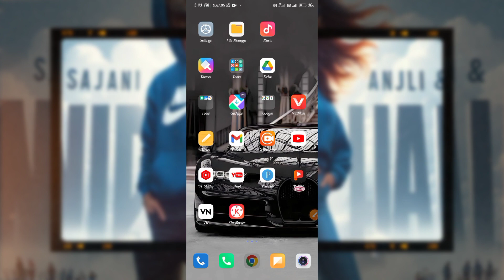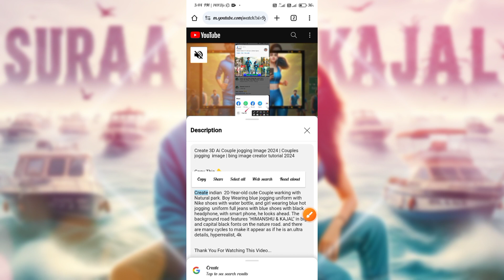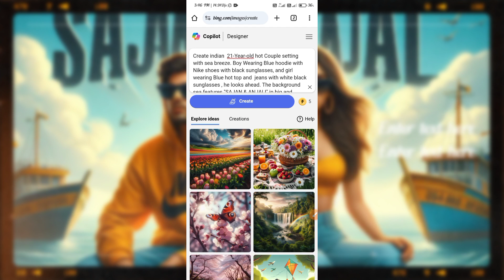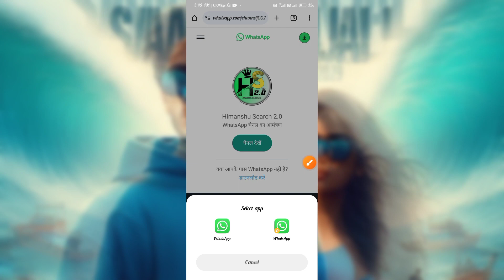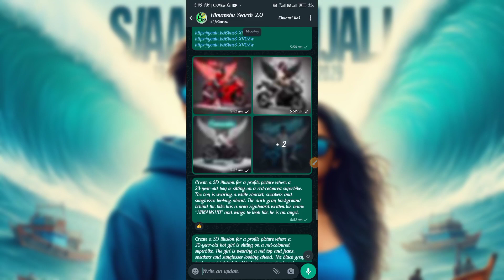Create 3D Couple Sea Beach Ai Image Creator 2024 | Couples Sea Beach | Bing Image Creator Tutorial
Copy This 👇

prompt:-

Create indian  21-Year-old hot Couple setting with sea breeze. Boy Wearing Blue hoodie with Nike shoes with black sunglasses, and girl wearing Blue hot top and  jeans with white black sunglasses , he looks ahead. The background sea features "SAJAN & ANJALI" in big and capital black fonts on the sea. and there are many boat to make it appear as if he is an.ultra details, hyperrealist, 4k

         Channel :-@himanshusearch2.0

bing
bing image couple
photo editing
ai image tutorial
3d instagram photo editing
4k photo editing
ai avatar